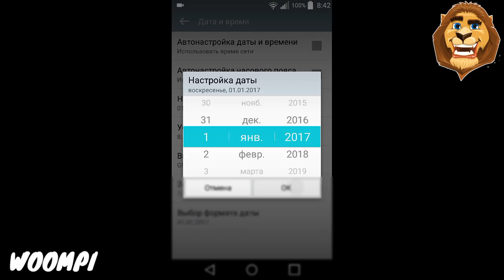PETRIDISH HACK | NEW YEAR SPECIAL UNLOCK!!! OMG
How To Hack PetriDish?

Put the date of January 1, 2017

Close Game Petri dish in the Task Manager. Then open the game again, and there will be Christmas mode !. Rejoice!

~Woompi